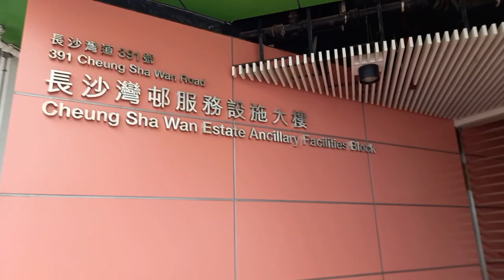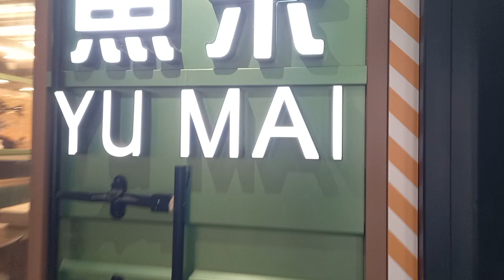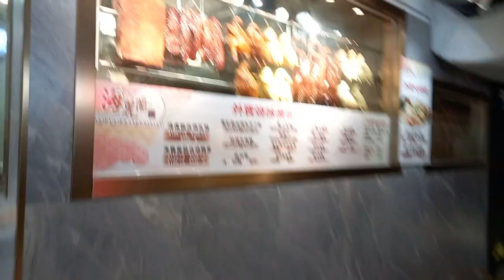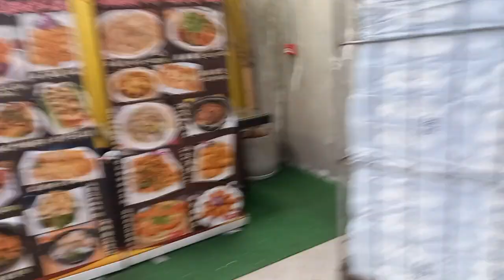Sunod lang daw ako kay Lolo